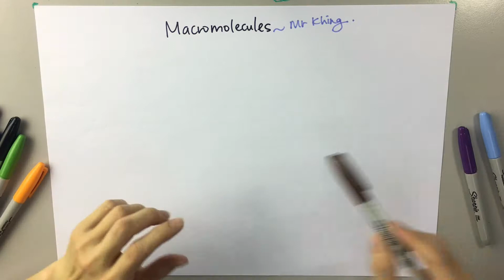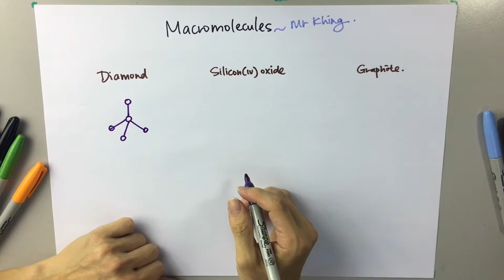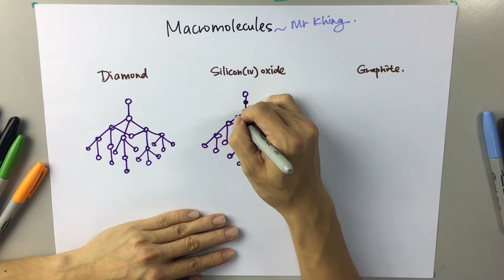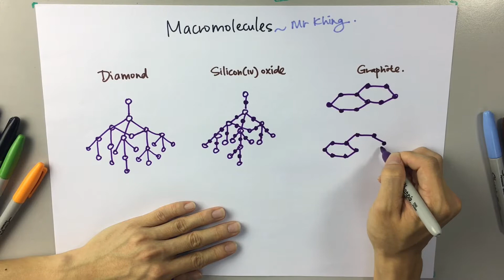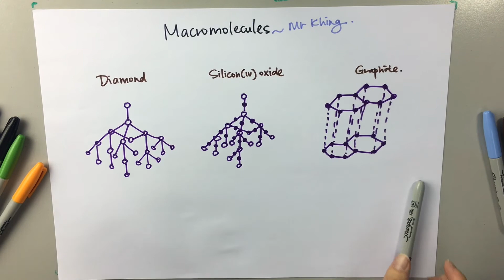Chemistry - Macromolecules (3D Structure & Drawing)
IGCSE CHEMISTRY

The drawing of macromolecules' 3D structure may seem a little confusing, but no worries, Mr Khing is here to assist you.

More about him just google : 'mr khing'

Facebook | Mega Online Education @megaonlineedu